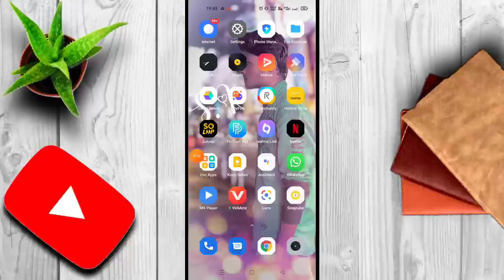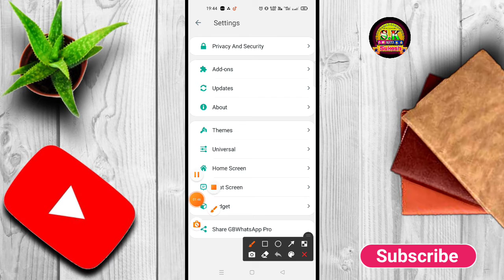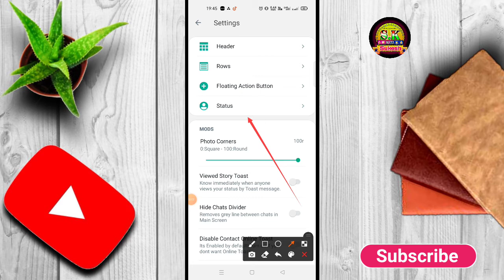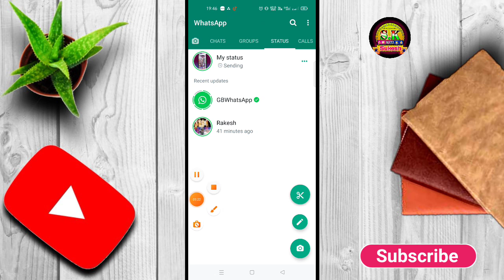whatsapp par 30 second se jyada ka status kaise lagaye 2022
whatsapp par 30 second se jyada ka status kaise lagaye 2021
whatsapp par 30 second se jyada ka status kaise dalen
whatsapp par 30 second se jyada ki video kaise lagaye
whatsapp par 30 second se jyada ka status kaise lagaye without app
whatsapp par 30 second se bada status kaise lagaye
whatsapp par 30 second ka status kaise lagaye
whatsapp par 30 second se jyada ka status kaise lagaye bina kisi app ke
whatsapp par 30 se jyada photo kaise bheje
whatsapp par 30 minute ki video kaise send kare
whatsapp par 30 second se jyada ka status kaise lagaye